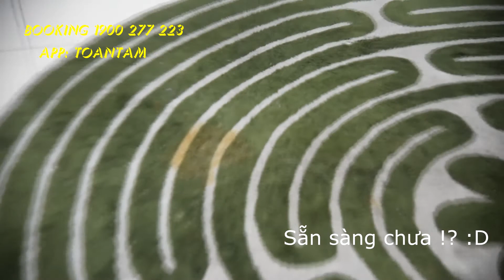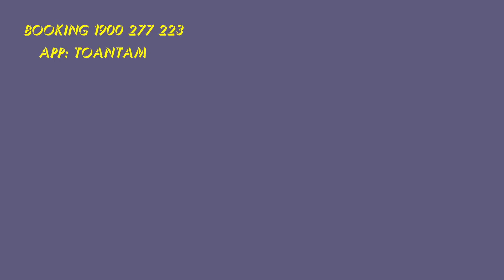Xử lý thảm trang trí bị đổ vết thức ăn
Làm sạch bề mặt thảm trang trí dùng lâu ngày - có nhiều vết thức ăn nhanh chóng và hiệu quả.
Cách làm sạch thảm trang trí đơn giản:
Hút sạch bụi khô trên bề mặt thảm đặt biệt là ở các khe kẽ  (đây được xem là nguyên tắc quan trọng nhất áp dụng cho tất cả các giải pháp làm sạch).
Phun nước giặt thấm đều bề mặt thảm (phun lượng vừa đủ ướt bề mặt và thấm đều vết bẩn).
Dùng bàn chải lông mềm tác động làm mềm vết bẩn.
Sử dụng máy hút nước hút sạch vết bẩn trên bề mặt thảm.
Phun nước sạch hoặc nước xả vải lại và hút thêm 1 - 2 lần nữa, đảm bảo loại bỏ hoàn toàn vết bẩn cũng như dung lượng nước giặt ban đầu đã phun lên bề mặt thảm.
Làm khô thảm bằng cách phơi nắng - hoặc bằng sức gió (quạt . . .).
(*) Đây là phương pháp làm sạch cơ bản nhất cho các bề mặt vải/nỉ thông dụng. Tuy nhiên luôn có 1 số các loại thảm cao cấp có cấu tạo đặt biệt cần có những dung dịch/máy móc và cả kỹ năng làm việc chuyên nghiệp. Để đảm bảo an toàn bạn không nên tự ý làm sạch mà cần đến sự tham vấn của đơn vị bán hàng (nhà sản xuất) hoặc đơn vị làm sạch chuyên nghiệp (uy tín - nhiều kinh nghiệm).